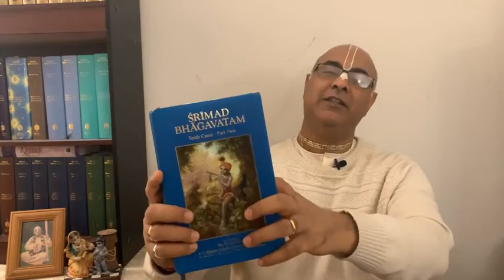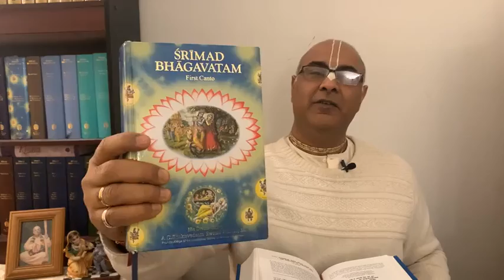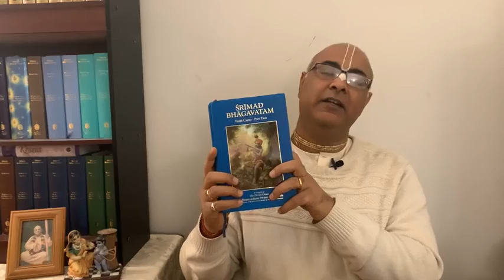Bhagwaan protects His Devotees from the dangers of the life at every step By Jiva Tattva Das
Bhagwaan protects His Devotees from the dangers of life at every step By Jiva Tattva Das

ŚB 10.14.58
समाश्रिता ये पदपल्लवप्लवं, महत्पदं पुण्ययशो मुरारे: ।
भवाम्बुधिर्वत्सपदं परं पदं, पदं पदं यद् विपदां न तेषाम् ॥ ५८ ॥
For those who have accepted the boat of the lotus feet of the Lord, who is the shelter of the cosmic manifestation and is famous as Murāri, the enemy of the Mura demon, the ocean of the material world is like the water contained in a calf’s hoof-print. Their goal is paraṁ padam, Vaikuṇṭha, the place where there are no material miseries, not the place where there is danger at every step.